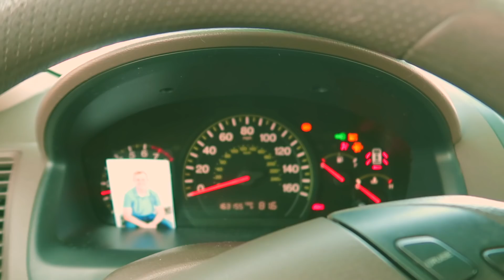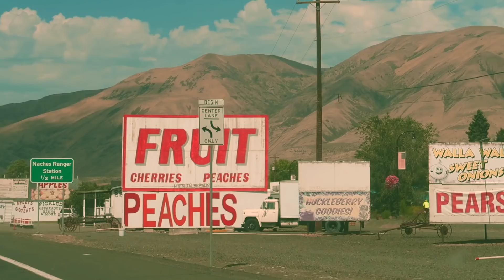a weekend in my life // vlog 006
thank you so much to Best Buy for sponsoring this video. check out the Nintendo Switch at Best Buy!

guys...my heart is so full.  I am so grateful for be where I am now.  at the same time, my heart is a lil broken, to leave my hometown, my friends and family, and a place I've grown to love.  here is a glimpse into my last few moments in washington state, a place that I will always call home.  thank you to EVERY SINGLE ONE OF Y'ALL for supporting me on my lil journey through life; I can't wait to take you along with me during my d.c. adventures! plus, I guess no more beeping smoke detector in the background of videos now LMAO !

you guys have a lovely day. i love y'all. stay beautiful and safe.

signing off,
linh :,)

if you are protesting:
pandemic safety precaution:

restock on August 16th